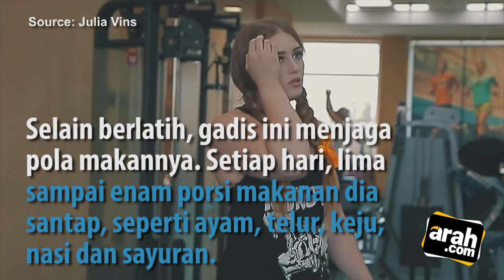Julia Vins, Hercules Berwajah Barbie